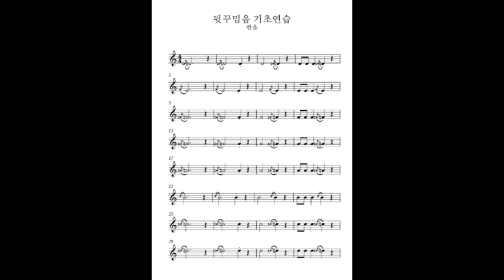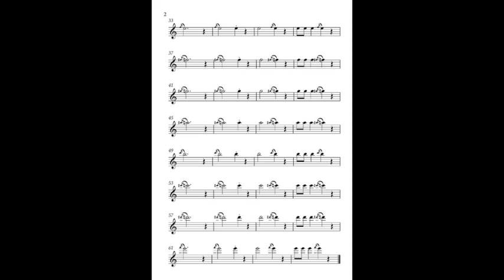뒷꾸밈음 기초연습 반음-색소폰꾸밈음마스터연습집